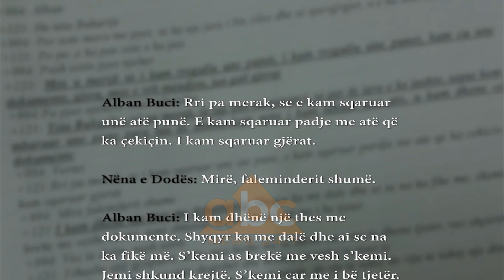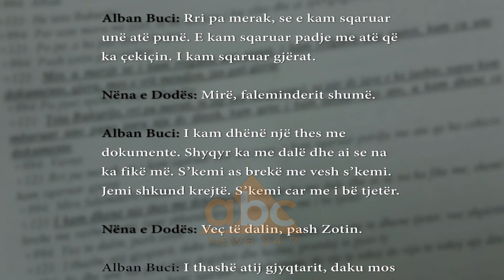Ish-gjyqtari Shkelqim Miri perfiton ulje me 1/3 te denimit. | ABC News Albania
Gjykata e Krimeve të Rënda ka pranuar kërkesën e gjykimit të shkurtuar për ish-gjyqtarin e Apelit, Shkëlqim Miri, i arrestuar në Nëntor për veprën penale të korrpsionit pasiv.

I pranishëm në sallën e gjyqit ishte edhe vetë i pandehuri Miri, i cili prej disa muajash kërkon që hetimi ndaj tij të zhvillohet nën një masë më të lehtë gjykimi, pasi vuan nga disa sëmundje të rënda. Por pavarësisht këtyre pretendimeve, gjykata e Apelit për Krimet e Rënda ka rrëzuar kërkesën e Shkëlqim Mirit dhe të njëjtën gjë ka bërë edhe Gjykata e Lartë.

Me këtë vendim, Miri përfiton automatikisht ulje me 1/3 të dënimit. Prokurori i çështjes, Klodian Braho kërkohë kohë për konkluzionet përfundimtare teksa gjykatësi, Ardit Mustafaj vendosi si datë 31 Korrikun.

Nga hetimet rezultoi se Shkëlqim Miri kishte marrë një shumë prej 30 mijë euro rryshfet në gjykimin e Gentian Dodës në Gjykatën e Apelit Tiranë. Kjo gjë u zbulua theksoi prokurori Braho gjatë një bisede telefonike që shoku i Dodës, Alban Buci kishte zhvulluar më nënën e të pandehurit.

Përgjimi i bisedës u zhvillua në Maj të 2017-S pasi Buci i dorëzoi eurot në Fushë-Krujë, Kujtim Mirit, personit të dyshuar si sekseri dhe njëkohësisht vëllai i ish-gjyqtarit Shkëlqim Miri. Një interesim të madh për këtë dosje kishin treguar edhe hetuesit amerikan, të cilët ndiqnin çdo seanc gjyqësore në nagkrim të Gentian Dodës.

Ky i fundit ishte dënuar me 20 vite burg për një vrasje dhe ishte prangosur në Shtetet e Bashkuara të Amerikës, ku edhe u ekstradua në vitin 2012. Përveç parave të sekuestuara në bankë, policia gjatë krontrollit në benesën e Mirit gjeti edhe 30 milionë lekë të tjera të fshehura në dhomën e gjumit. /abcnews.al